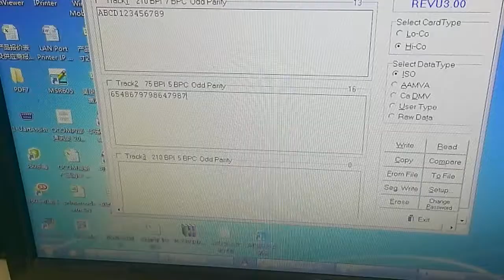MSR605 User Maual Guide-Write